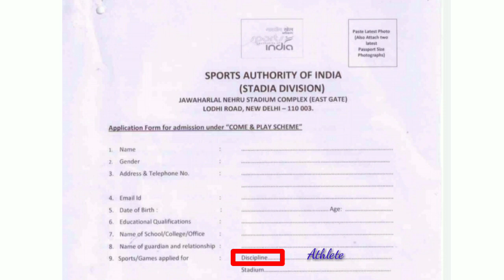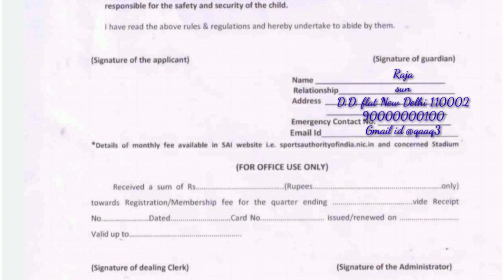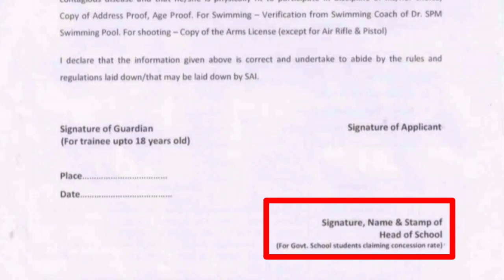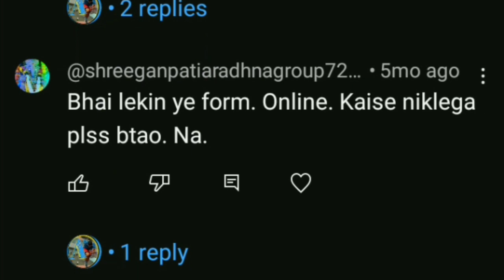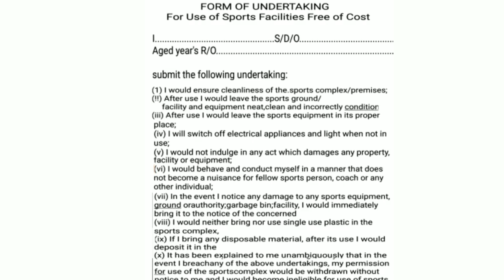Jawaharlal Nehru Stadium join kaise karen || admission in jln Stadium 2023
Jawaharlal Nehru Stadium join kaise karen? admission in jln Stadium 2023. stadium ‎@Asrar400meter

is video se aap Jawaharlal Nehru Stadium mein admission aasani se le sakte hain.
Jawaharlal Nehru Stadium Lodhi road in Delhi me hai.
is video se aapko Stadium ka form fil karne mein aasani hogi.
form aasani se feel kar sakte hain.
yah video help full hai.

जवाहरलाल नेहरू स्टेडियम में एडमिशन लेने के प्रोसेस है।
और आपको इस वीडियो में विस्तार से और आसानी से पूरी जानकारी मिलेगी स्टेडियम में एडमिशन लेने की आप पूरी वीडियो देखें।
जवाहरलाल नेहरू स्टेडियम लोधी रोड पर है
एडमिशन लेने जाए तो आप एक नंबर गेट से एंट्री करें।
yah video aapko kaisi lagi aap comment karke bataen
आप मुझे इंस्टाग्राम पर भी फॉलो कर सकते हैं।

stadium mein कौन-कौन se khel hai.